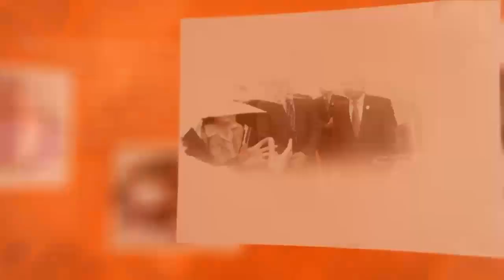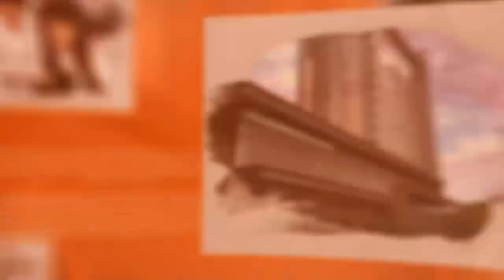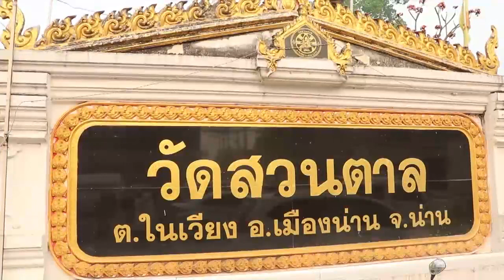ข่าวในพระราชสำนัก 13 เม.ย. 66